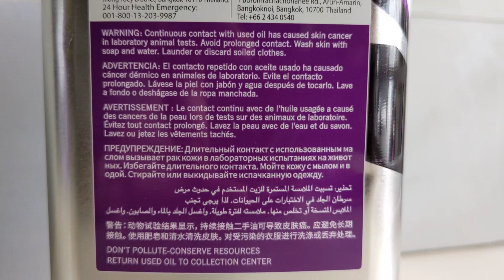ORIGINAL TOYOTA CVT FE OIL THAILAND FROM TULEN SAKTI SHOPEE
PART NO: 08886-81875 CVT FE made in Thailand

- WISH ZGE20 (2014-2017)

- HARRIER ZSU60 (2013 onwards)

- (vios nsp151/yaris nsp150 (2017 onwards) - VELLFIRE AGH30 AYH30 (2015 onwards)

-TOYOTA CH-R